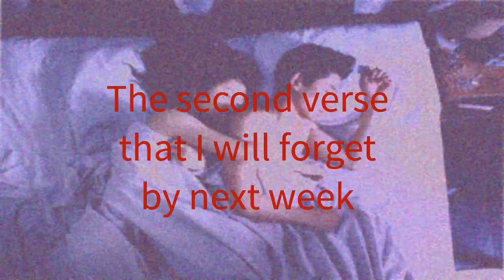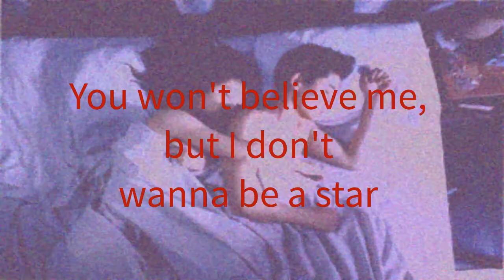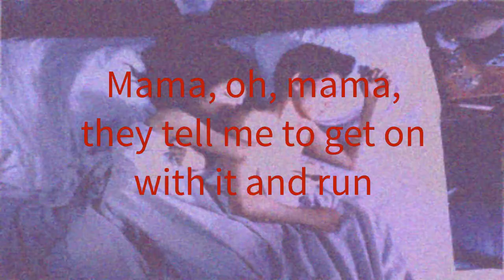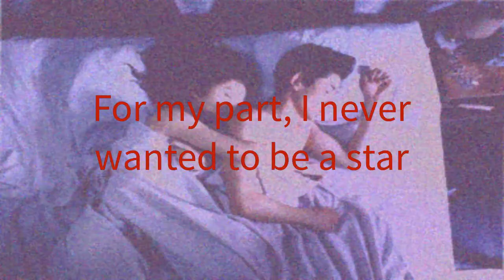The Black Skirts (검정치마) - Not Me (난 아니에요) [English Lyrics/Translated Lyrics]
Starting with this video, I'm uploading every song (well, most) off of The Black Skirts' album, TEAM BABY.

The whole album describes a very candid yet sweet love story between two people. By not glamorizing or glossing over love, it actually becomes even more glorious in its small, breathtaking moments.

This song in particular talks about finding solace in the love of his life in a world that doesn't accept him as he is but sees him as a famous "star" (as famous as an indie star gets, I guess) without truly understanding his preferences or philosophies. Hence one of the greatest line in Korean music history in my opinion: "My time period isn't even ready for someone like me" (내 시대는 아직 나를 위한 준비조차 안된걸요)

Enjoy and look forward to more The Black Skirts videos!